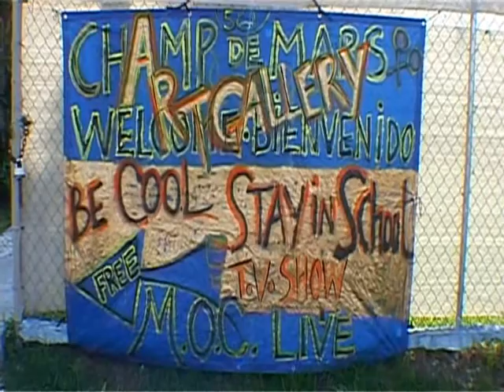Dawn Reese Show At Chef Creole in Miami Interviews Group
Interviewing a group about their Cd and life